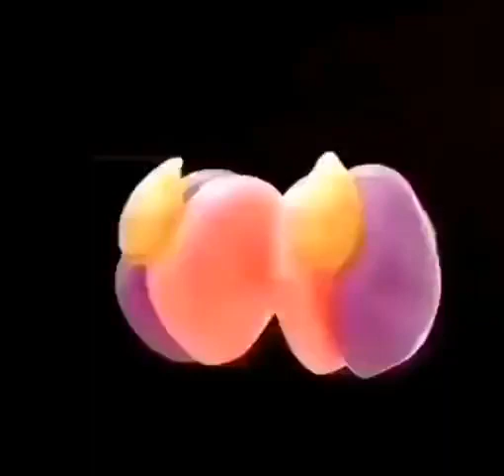All the layers in your brain !